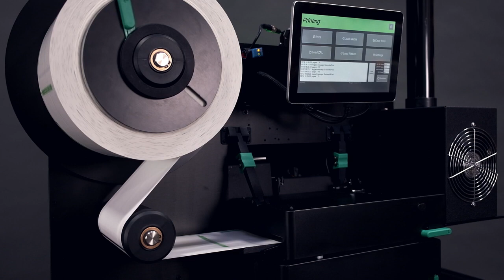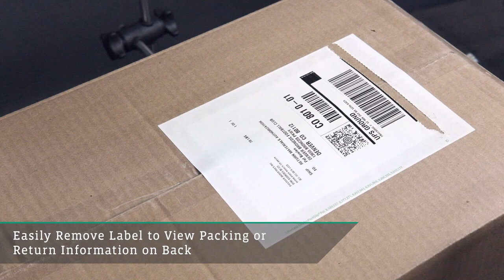Toshiba DL1024 Auto Apply by Panther Labeling LinerLess DuplexPackSlip